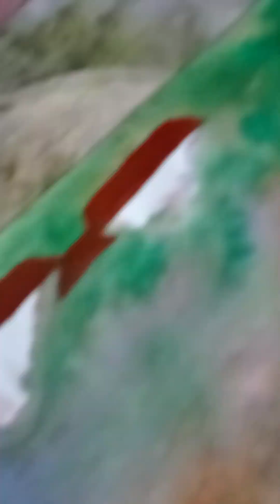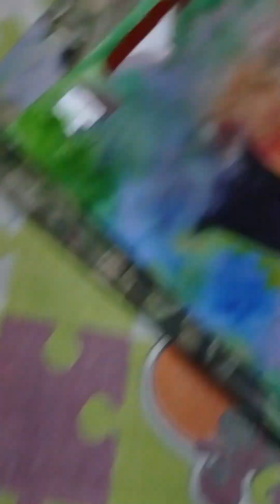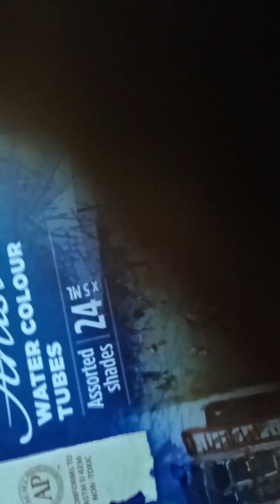Holi drawing in watercolor ll হোলির ছবি জলরং ll easy Holi drawing for kids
This art done by ✨ Adrija Sarkar ✨